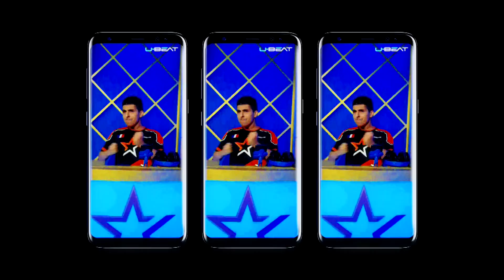U-BEAT y la LVP